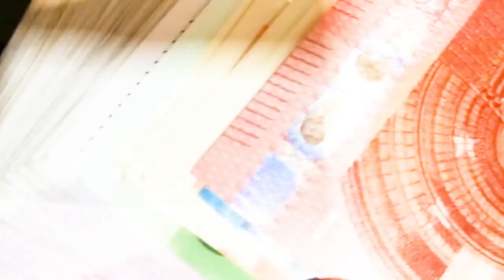Avoir plusieurs sources de revenus "Oui".. Mais à quelle CONDITION ?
Nouvelle conférence

Avec Yannick, CEO de la marque DJAMANAIS, nous avons décidé d'ouvrir notre carnet d'adresses et de mettre en place une conférence PRATIQUE pour accompagner toutes ces personnes qui veulent, soit:

- Créer leur Marque,
- Dénicher des fournisseurs Exclusifs
- ou Préparer leur Voyage en Chine pour du Business

Je suis Bertrand NOUADJE chef d'entreprise, consultant et conférencier.

Dès 2006, je crée ma première société dans les domaine de la formation professionnelle et le soutien scolaire… Ce qui m'a valu de nombreuses récompenses.

Ensuite en 2014, avec un associé, j’ai co-crée la plateforme digitalisée qui permet de mettre en relation des formateurs professionnels et les entreprises… Et je revends mes parts 2 ans après.

Aujourd'hui, grâce à mon expérience, j’aide les entrepreneurs à Exploser leur revenu et surtout à vivre une vie de rêve à travers mes conférences, formations et publications sur les stratégies d’email marketing

J’ai une passion pour la pisciculture, notamment l’élevage des poissons d’eau douce car j’adore les voir grandir et se mouvoir dans les étangs…

Je voyage beaucoup en Asie et en Afrique car la philosophie de vie là bas me fascine et m’inspire…

Je participe très souvent à des œuvres humanitaires, notamment pour la rénovation de centre de santé en Afrique

C'est par ici la vidéo de La niche Avoir plusieurs sources de revenus